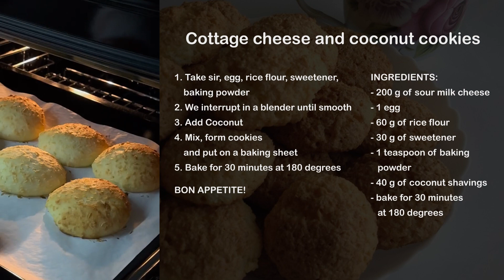169 Cottage cheese and coconut cookies / COOKING / DESSERT / COCONUT / COOKIES / CURD COCONUT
Coconut cookies at home

Coconut cookies are a heavenly delight for lovers of coconut in all its manifestations. Lovers of tender, soft and fragrant cookies will definitely like this recipe. Cookies with coconut flakes are crumbly and melt in your mouth. If you love coconut cookies and buy them from the store, just because you don't have a good proven recipe, I'm sharing with you how to make soft coconut cookies at home.

Cottage cheese cookies

This recipe for cottage cheese-coconut cookies is perhaps one of the most successful. Cookies made from cottage cheese with the addition of coconut flakes are incredibly tasty, soft, crispy on the outside and tender inside, very fragrant. It is prepared quite simply, from the most ordinary products, but the perfect combination of coconut and cottage cheese makes it gourmet. Prepare these wonderful pastries for evening tea for your loved ones, I'm sure they will appreciate it!

A very simple and very tasty recipe for making a summer dessert - cottage cheese and coconut. Dessert will appeal to both adults and children. Simple, delicious and very fast. Only 20 minutes to prepare!